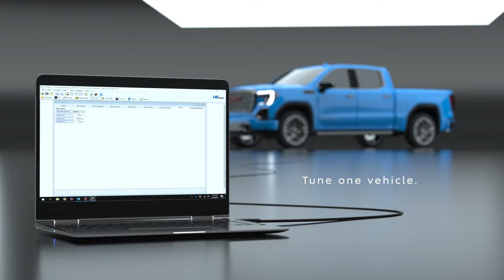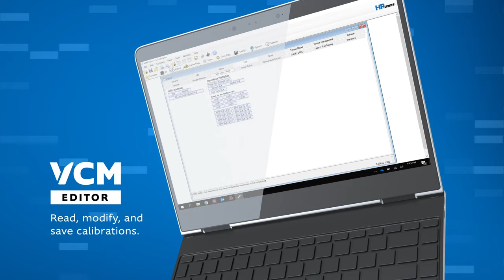Say Hello To The New MPVI2+ | HP Tuners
The latest generation of hardware from HP Tuners.

The new MPVI2+ is our flagship OBDII interface tool that connects VCM Suite to your vehicle’s various control modules. Use it to diagnose trouble codes, monitor and optimize vehicle performance, and more. The MPVI2+ allows you to license and tune any vehicle currently supported by HP Tuners.
*Note: The MPVI2+ does not include any pre-loaded tunes or calibrations.

The MPVI2+ features brand new Bluetooth 5.0 technology (enables support for select iOS and Android applications), a Motorsports grade screw-on 4-pin M8 connector, 12x faster USB-C connection and an all new RGB LED for device status. Combine Pro Feature Set with the new Pro Link+ for the full professional experience, allowing for up to two analog signals and one CAN signal at a time to enhance your calibration and logging capabilities.

Included Functionality
-Read, modify, and save calibrations with our free to download VCM Suite, available
-Data log vehicle performance. Standalone Data Logging is available with Pro Feature Set.
-Scan vehicle DTCs with the free to download VCM Scanner.
-Adjust for gear and tire size on select vehicles.
-Interface with mobile devices via Track Addict to record vehicle performance.